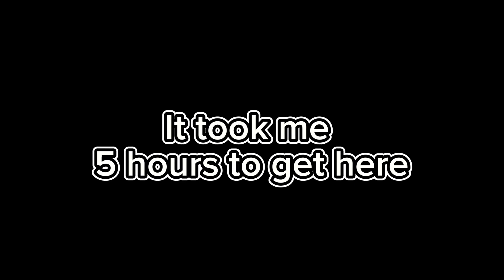Can THIS Get You To LEGEND??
Today I’m showing you I went up 1,400 trophies in about 5 hours of just rapid attacking and I got a headache now!!